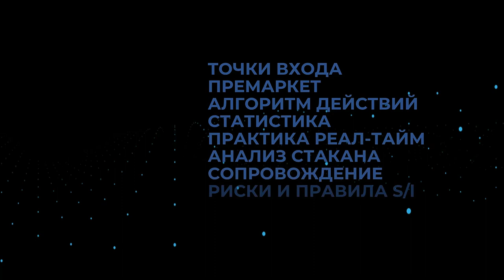Академия подготовка трейдеров от А до Я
курс - "Smart Volume Trading"
подготовка - 6 месяцев
начало  - 8 апреля 2019

- Понимание логики заработка на бирже
- Определять правильные точки входа в позицию для
- Оптимального соотношения потенциала позиции и риска.
- Анализ своих сделок
- Минимизация потерь в сделках
- Планирование рисков
- Оптимизация алгоритма

Курс для профессиональных трейдеров, предпринимателей и инвесторов с перспективой составления портфеля инвестиций и получения капитала в управление.